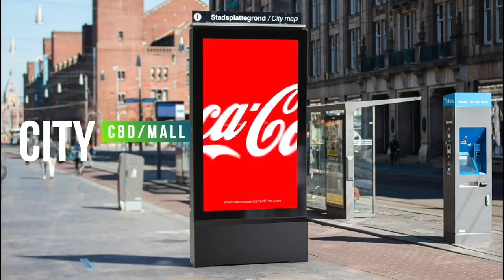Introducing our New Design Floor Stand Outdoor Capacitive Double-Sided LCD TV Display!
🌟 Introducing our New Design Floor Stand Outdoor Capacitive Double-Sided LCD TV Display! 🌟 Perfect for outdoor digital advertising, this sleek and stylish screen is designed to grab attention from every angle. 📺✨

👉 Elevate your advertising game with our cutting-edge technology!